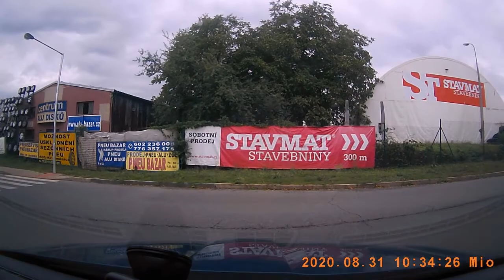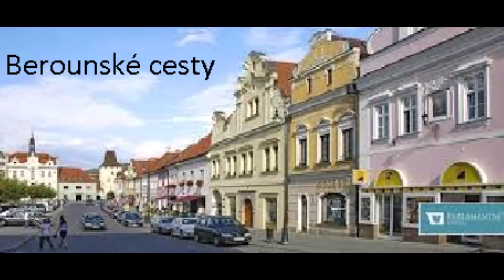Kompilace ze silnic 1